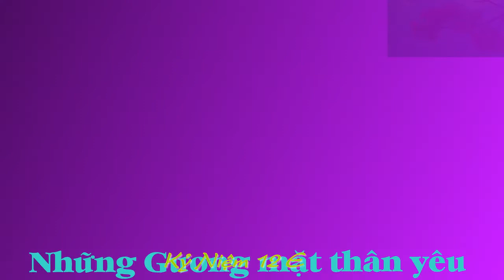Video Hội khóa 1999 - 2002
Video Hội khóa 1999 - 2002  lớp 12 E Trường THPT Lê Hữu Trác